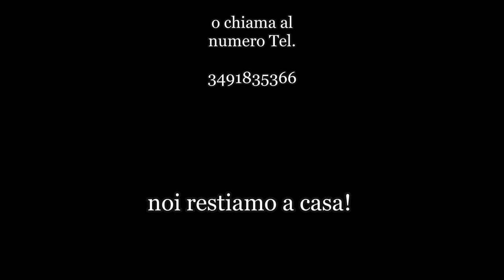IORESTOACASA con le percussioni e la musica di Mirko.Zen